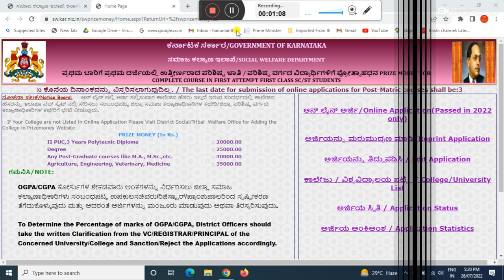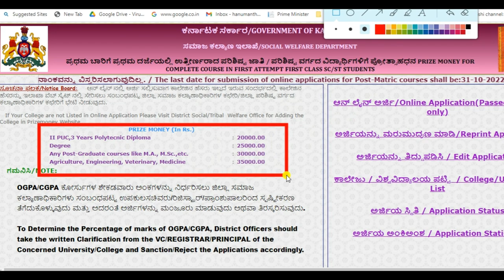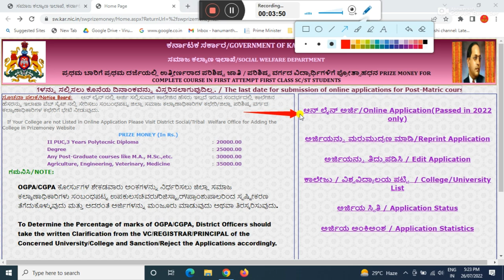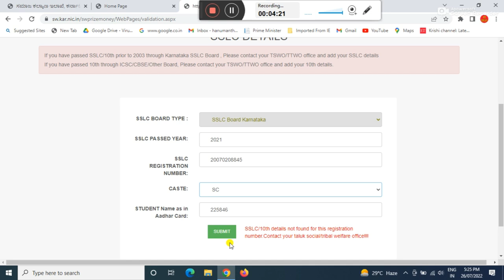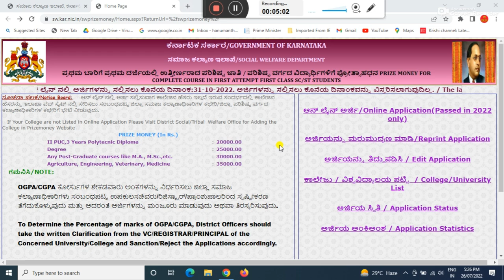How to apply sc/st prize money online 2022-23 | How to get sc/st prize money online 2022-23 | ಕನ್ನಡ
GEAR USED:
1. Mic
2. DRL-18H Ring Light
3. Tripod
4. High Quality Green Screen
5. Wallpaper

More:-

                                                           ವಂದೇ  ಮಾತರಂ ".